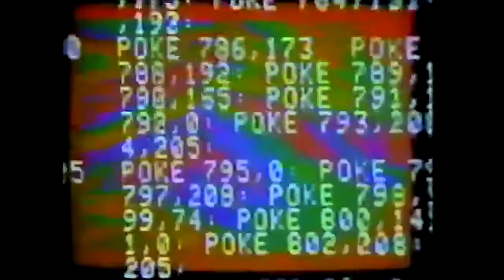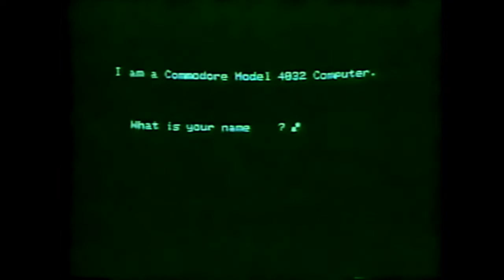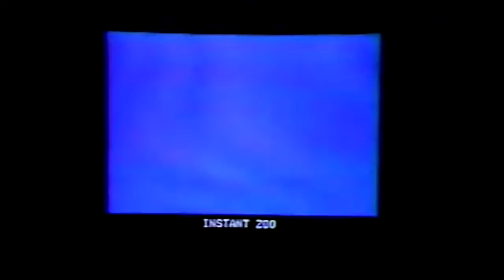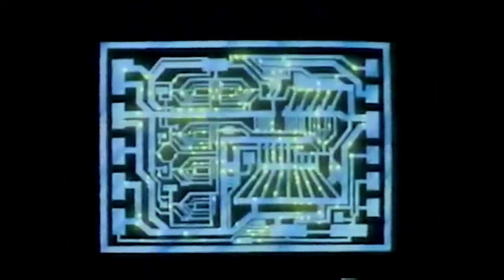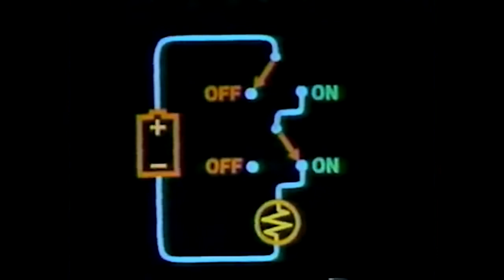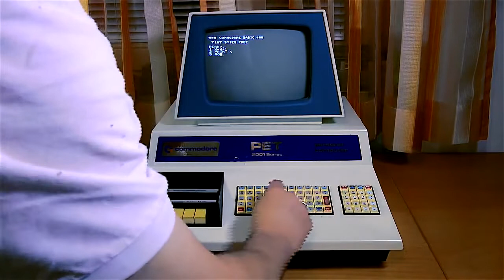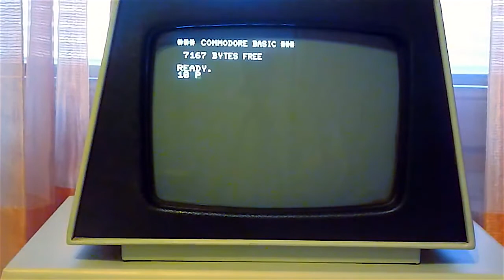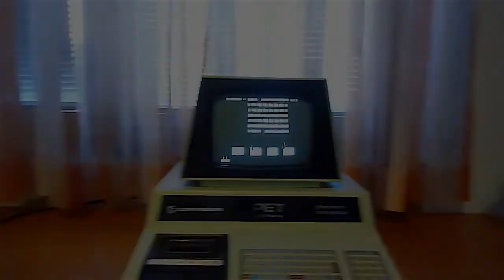🔵 #12 Firma Commodore - Commodore PET [1983]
►Opis: Commodore PET (Personal Electronic Transactor) był komputerem domowym/osobistym wyprodukowanym od 1977 roku przez Commodore International.

Będąc czołowym sprzedawcą na rynkach edukacyjnych w Kanadzie i Stanach Zjednoczonych był pierwszym pełnowartościowym komputerem Commodore i stał się podstawą całej 8-bitowej linii produktów.

►Description: The Commodore PET (Personal Electronic Transactor) was a home/personal computer produced from 1977 by Commodore International.

A top-seller in the Canadian and United States educational markets, it was Commodore's first full-featured computer, and formed the basis for their entire 8-bit product line.